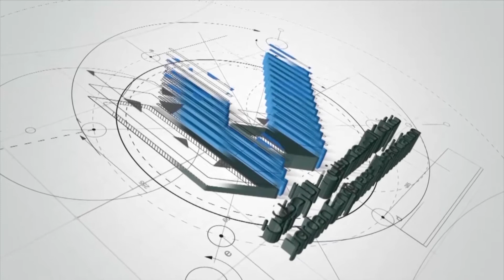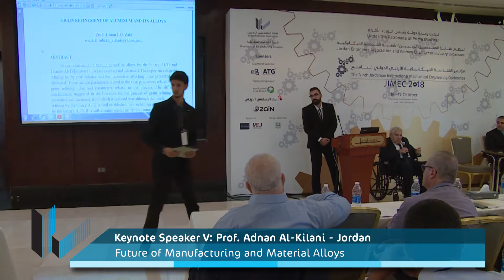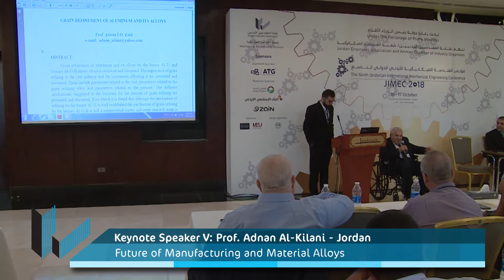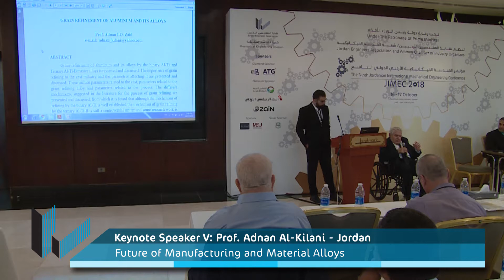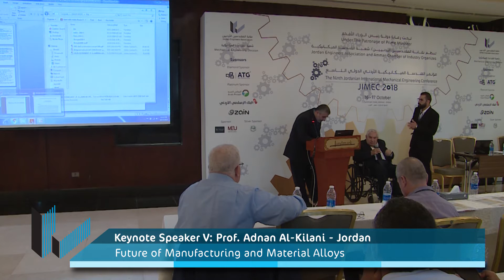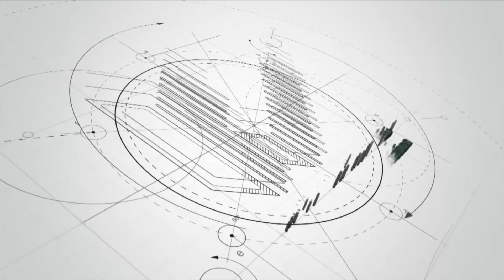Future of Manufacturing and Material Alloys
The Ninth Jordanian International Mechanical Engineering Conference